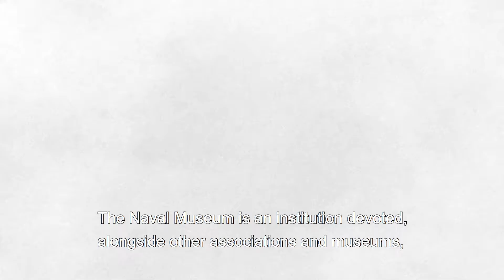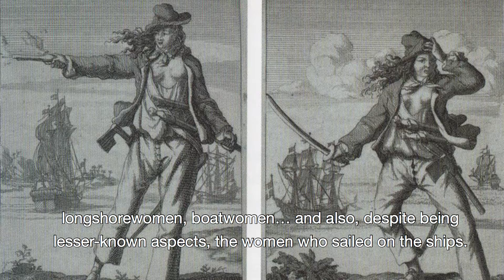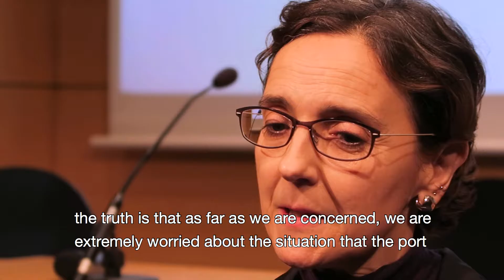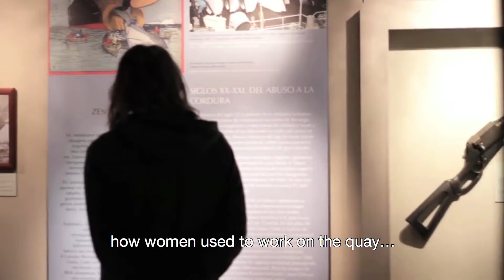Unite4Heritage - Naval Museum of San Sebastian (spanish sub english)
The Value of Cultural Heritage. Interview of the Director of the Naval Museum of San Sebastian.

Informative video by UNESCO Centre of the Basque Country to support and spread Unite4Heritage campaign.